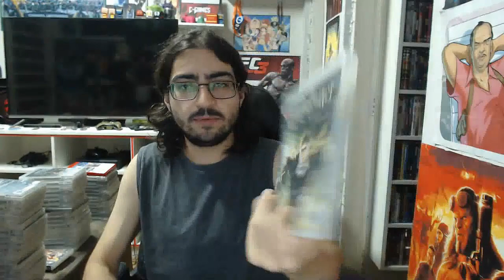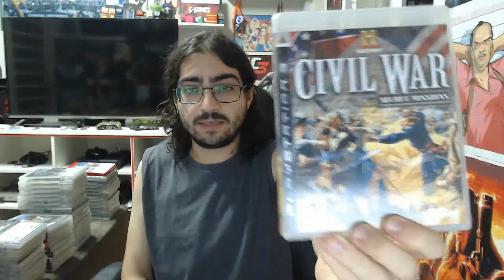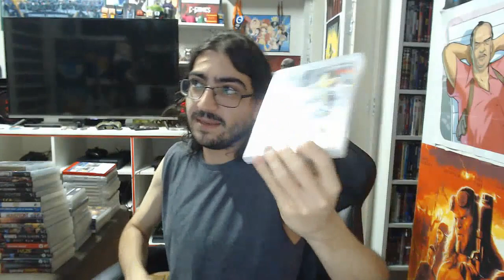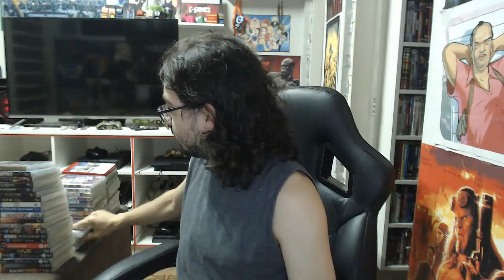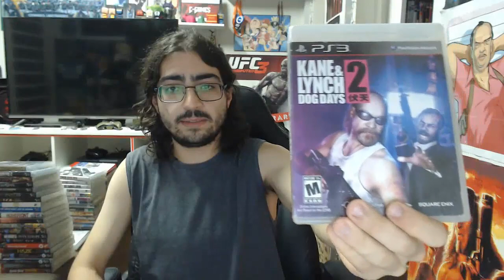Minha Coleção de Games de PS3 Parte 4 (Atualizada 2023)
E ae, pessoal. Mais um vídeo de coleção aqui para vocês e desta vez de PS3. Espero que tenham gostado do vídeo e até a próxima.
(São 400 jogos no total)